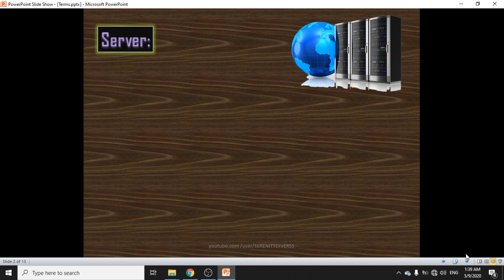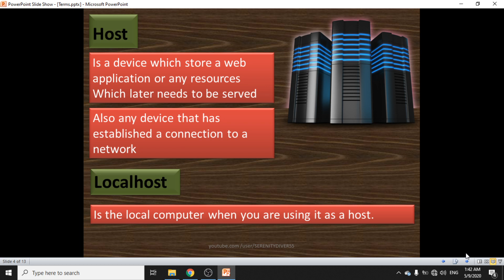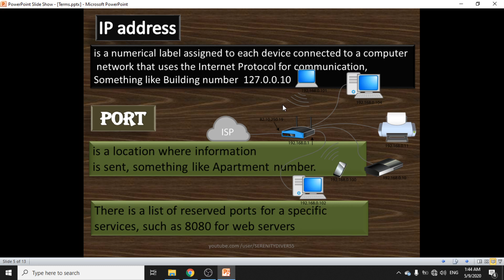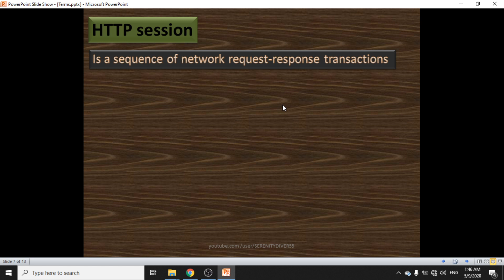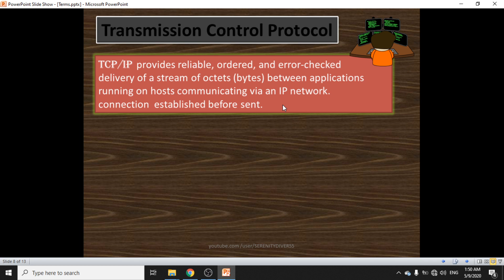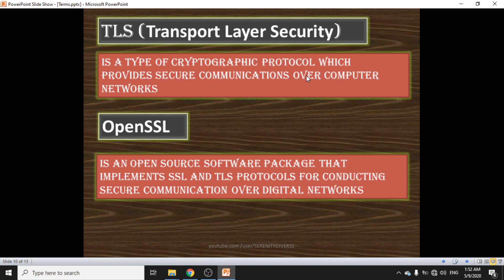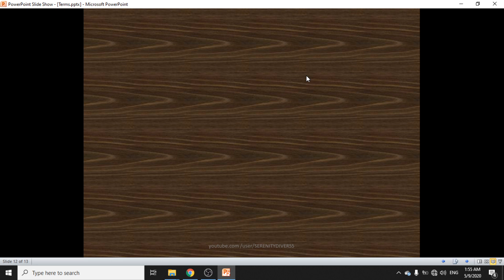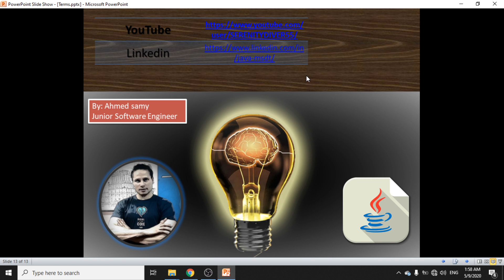01 - شرح مبسط لبعض المصطلحات المستخدمه بشكل يومى بعالم الشبكات و السيرفر و الانترنت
شرح مبسط لبعض المصطلحات المستخدمه بشكل يومى بعالم السيرفر و الانترنت
على سبيل المثال
server - client - host - Ip address - port - API - REST - proxy - proxy server - HTTP - TCP/IP - UDP - Domain name - SSL- TLS- openssl - VPN